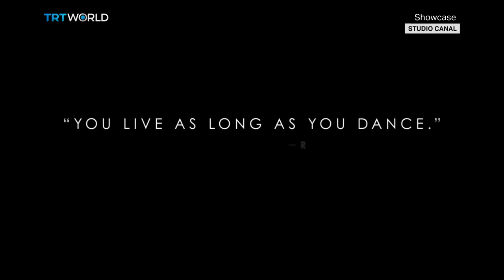The White Crow | Cinema | Showcase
Born to a Tatar Muslim family on a Trans-Siberian train, he eventually became the world's first male ballet superstar. Rudolf Nureyev's story is a riveting one. And now it's being told in a new film directed by Ralph Fiennes. It chronicles Nureyev's personal struggles during his student years in Leningrad, and looks at how he danced his way from a repressive regime into international fame.